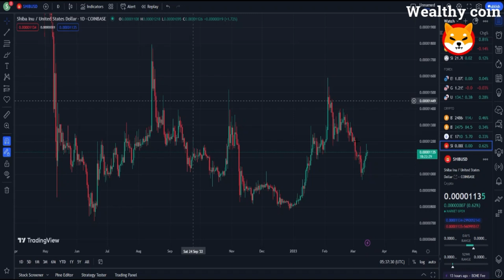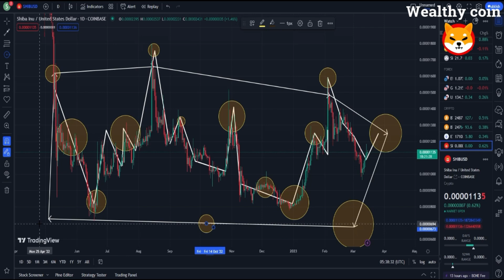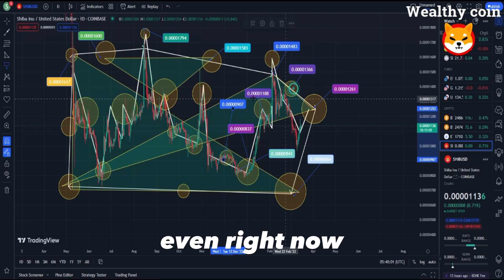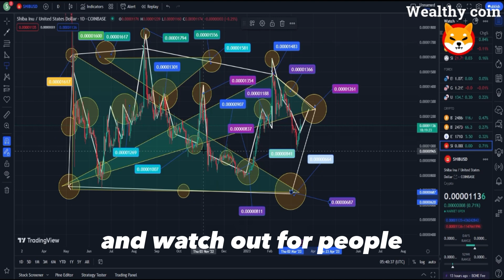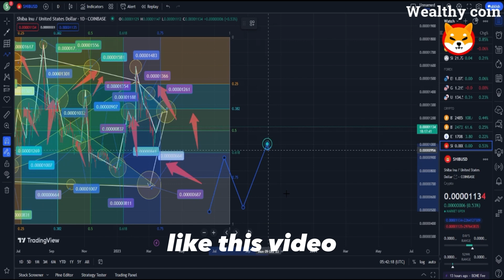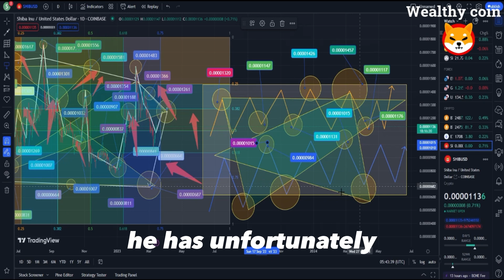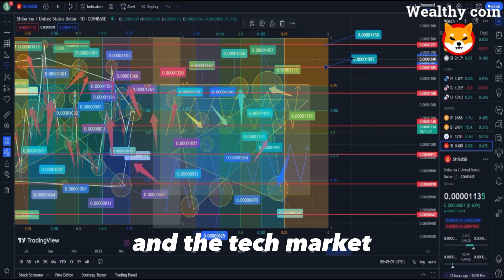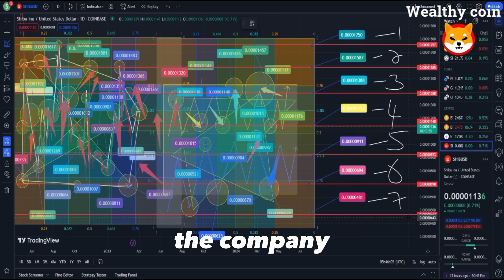SHIB NEWS !! BREAKING: REAL CREATOR OF SHIBA INU WAS JUST FOUND!!! - SHIBA INU COIN NEWS TODAY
Dropshopping Shopify,
Dropshopping,